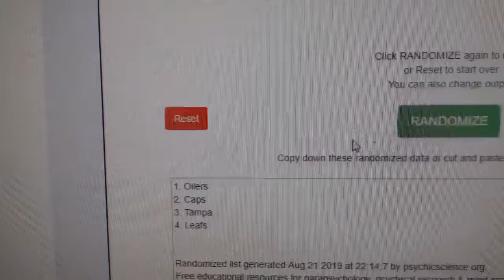Multi Randoms - C&C GB #10,010